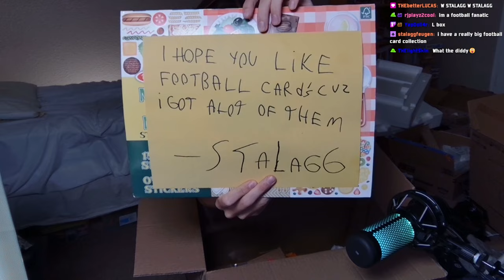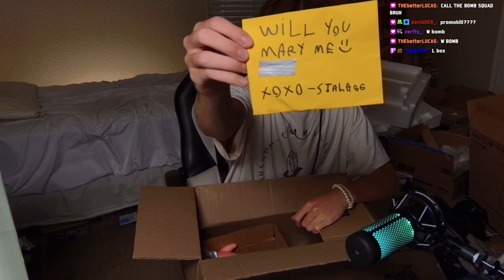My first fanmail.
Procryptic opens up his first ever fanmail on stream.